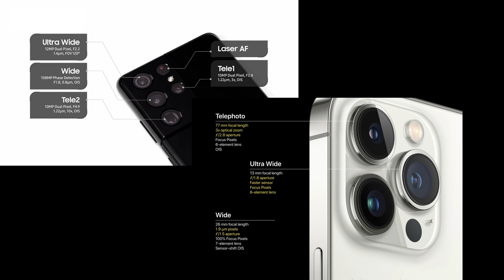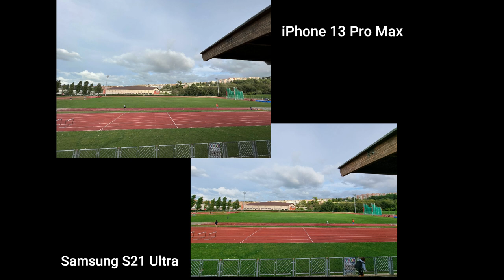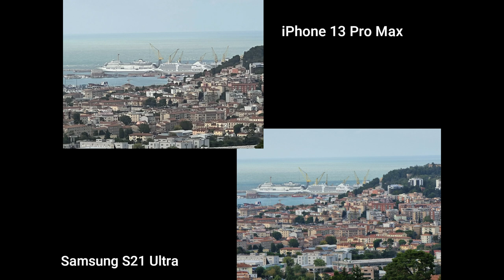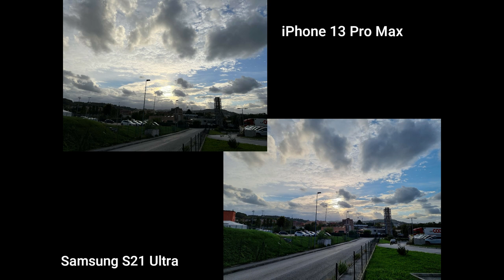iPhone 13 Pro Max vs Samsung S21 Ultra: scontro tra Titani. Comparazione fotografica (Tosta!)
IPhone 13 Pro Max è il nuovo top di gamma presentato da Apple il 14 settembre. E' in commercio dal 27 settembre, ma trovarlo sembra una vera impresa.
Samsung S21 Ultra invece è il riferimento del mondo Android, presentato da Samsung a gennaio 2021 e commercializzato da febbraio 2021.
Abbiamo deciso di effettuare una comparazione fotografica tra i due "Titani", ma non con foto artistich.
Abbiamo volutamente portato i sensori dei due smartphone ai limiti, cercando di mettere in evidenza i punti forti ed i punti deboli...
Buona visione.